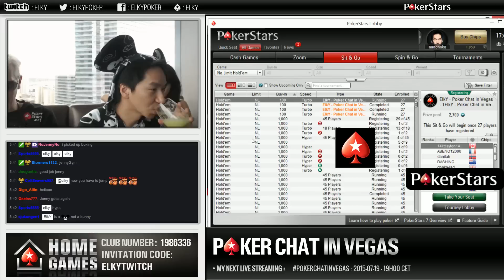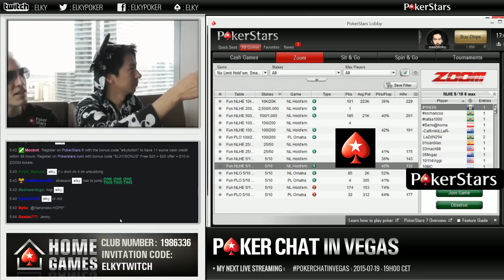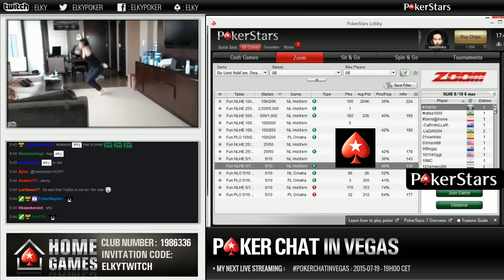Celina and Jenny Bunny Hops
Celina with a bet gone wrong and Jenny at the wrong place at the wrong time.